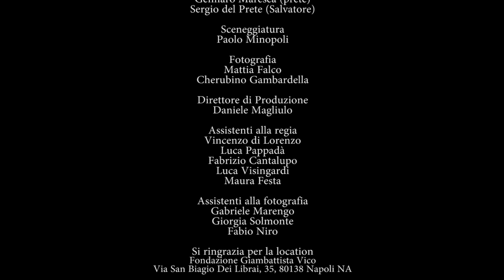RINNEGALO diretto da Gianluca Andreano e Luca Marrone by ASCI SCUOLA DI CINEMA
Il cortometraggio è stato realizzato come lavoro di fine anno dagli allievi dei corsi di cinema ASCI con mezzi messi a disposizione dalla scuola.

i mezzi tecnici e le attrezzature utilizzate sono dei laboratori GMC - ASCI CINEMA.